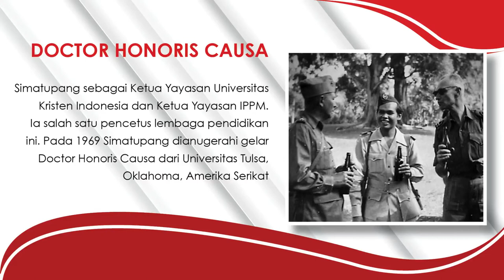TB Simatupang dan Sepenggal Cerita Kemerdekaan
Letnan Jenderal TNI (Purn.) Tahi Bonar Simatupang meninggal dunia pada tahun 1990 di Jakarta dan dimakamkan di Taman Makam Pahlawan Kalibata. Pada tanggal 8 November 2013, Presiden Susilo Bambang Yudhoyono memberikan gelar Pahlawan Nasional kepada TB Simatupang. Saat ini namanya diabadikan sebagai salah satu nama jalan besar di kawasan Cilandak, Jakarta Selatan. Simak videonya.